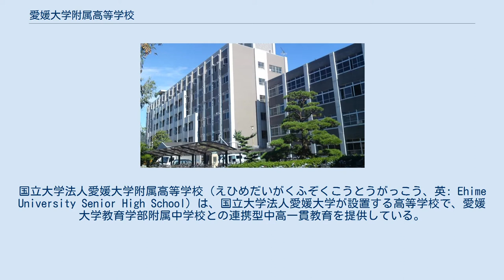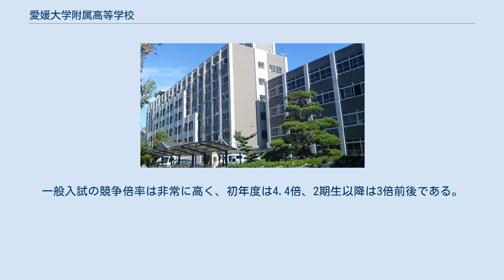愛媛大学附属高等学校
国立大学法人愛媛大学附属高等学校（えひめだいがくふぞくこうとうがっこう、英: Ehime University Senior High School）は、国立大学法人愛媛大学が設置する高等学校で、愛媛大学教育学部附属中学校との連携型中高一貫教育を提供している。
2008年設立で総合学科を持ち、四国で唯一の国立高等学校。
 2015年にスーパーグローバルハイスクール（文部科学省）に指定されている。
 本校は2010年3月まで設置されていた愛媛大学農学部附属農業高等学校（1900年（明治33年）「愛媛県農業学校」として創立、愛媛県最古の農学校）が源流となっているが、研究対象を農学・生命科学に限らず、理学・工学・環境学など理数系全般、また人文系にも拡大し、課題発見・解決能力を養成することを目的として、本校への発展的改組が決行され、2008年4月開校。
 前身の愛媛大学農学部附属農業高等学校の施設を引き継ぎ、広大な農地を所有している。
また、広大な農地を用いた実践的な教育により、生徒による柑橘類の新品種開発や、ITを駆使した新農法の発明等の実績も残しており、そのような愛媛県最古の農学校としてのフロンティア・スピリット（開拓者精神）を受け継いでいる。
 国立高等学校では筑波大学附属坂戸高等学校と共に総合学科を設置している。
愛媛大学と高大連携プログラムを実施しており、大学における専門教育の基礎科目を学ぶことができる。
 履修系列として、生命科学系列、物質科学系列、教養文化系列、社会文化系列を設けており、この中から選択する。
 学力だけでなく、実践型教育を行い、自ら課題を見つけ解決する力を身につけることを目標としている。
 （沿革節の主要な出典は公式サイト） 地域の発展を牽引する人材の養成を目指す愛媛大学の理念を承けて、地域とかかわる中で自らの課題を発見しその解決を目指す学びの力を培うことをその教育目標としている。
そのため、本校では、大学と協力して行う連携授業や多くの体験プログラムを用意している。
 大学における専門科目を高校のうちに基礎固めすることを目的とし、そのため普通科ではなく総合学科を設置している。
これにより、飛躍的にカリキュラムの自由度が向上しており、履修する科目の大半を生徒自身が主体的に選び、課題発見・解決型の取り組みを行うことができる。
 1学年120名の少数精鋭による教育を行っている。
 「自分の能力を見いだし、学ぶ力を育む高校教育」をキャッチコピーに、多様な高大連携科目・選択科目をカリキュラムに組みこんでいる。
 1年次から徐々に発展、充実させていくスパイラルアップ型教育システムを採用している。
生徒自身が自らの専攻分野を決め、それに基づいて履修するカリキュラムを構築する。
 進路については、ほぼ全員が4年制大学を志望し、そのうちの半数以上は、設置大学の愛媛大学または地元の松山大学に進学する。
 国公立大学の内訳は、愛媛大学（67名）・広島大学・岡山大学・香川大学など。
 私立大学の内訳は、松山大学（23名）・慶應義塾大学・立教大学・同志社大学など。
 愛媛大学全学部との高大連携授業 愛媛大学樽味キャンパス内に所在する。
高等学校設備はそのうちの1〜3棟（3〜4階建校舎）、4棟（6階建校舎、エレベーター完備）および運動場、体育館、部室棟、テニスコート。
 キャンパス内に立地する大学生協「あぐりん」と学生食堂を利用できる（生徒は原則大学生協に加入）。
 高等学校のICカード学生証で電子マネーが利用できる。
 学年定員は120名（内部進学者数を含む）。
一般入試の競争倍率は非常に高く、初年度は4.4倍、2期生以降は3倍前後である。